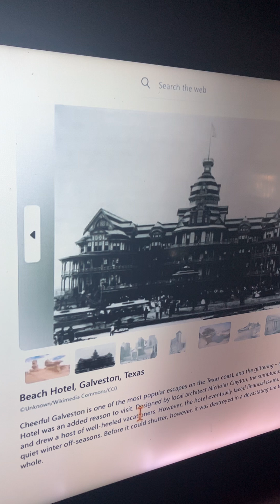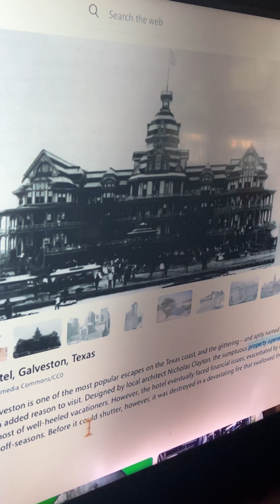September 8, 2024